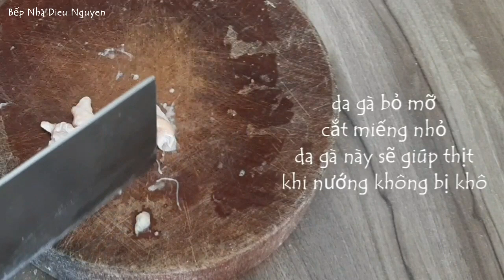Tự làm Satay/Sate thịt nướng và nước xốt ngon ngất ngây từ A-Z món nổi tiếng ở Mã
Thịt Sate ở Malaysia rất phổ biến và thường được bán vào 3h chiều đến 11-12h đêm ,do ở Mã rất nhiều người đạo Hồi nên thịt sate được dùng thịt gà ,thịt bò ,thịt dê là chính .
Thịt được ướp thấm gia vị sả ,gừng, riềng ,nghệ ... Thơm phức chấm kèm nước xốt đậu phộng thơm béo hơi cay nhẹ đầu lưỡi

Nguyên liệu :
650 gr thịt ức gà
5gr muối
30gr đường
1/2tsp bột nêm
Củ hành khô 40gr
Củ riềng 25gr
Củ gừng 15gr
Củ nghệ 15gr
Sả xay 10gr
Tỏi 2 tép
1/2 tsp bột nghệ

Nước xốt :

200gr đậu phộng (nướng vàng xay nhỏ)
10ml nước
4tbsp dầu ăn
5gr sả xay
6gr củ nghệ
8gr củ gừng
8gr củ riềng
2 tép tỏi
5-10gr ớt khô ( ngâm nước mền ,nhiều hoặc ít tùy ý ạ )
400ml nước
1 muỗng canh me + pha cùng 3 muỗng canh nước
1/2 tsp +1/2 tsp muối
80gr đường nâu ( có thể thay đường đen hoặc đường thốt nốt ..)